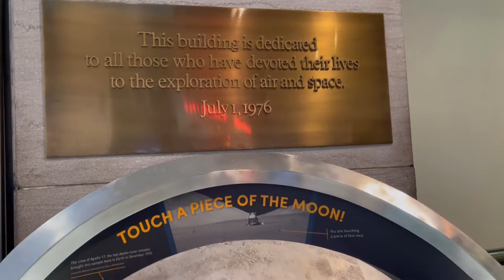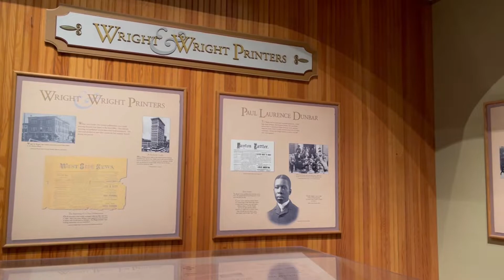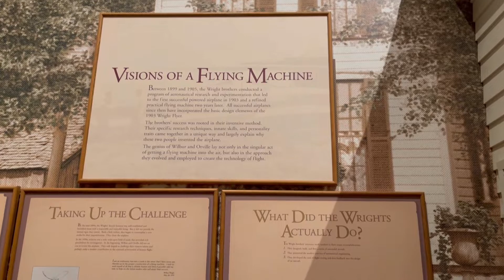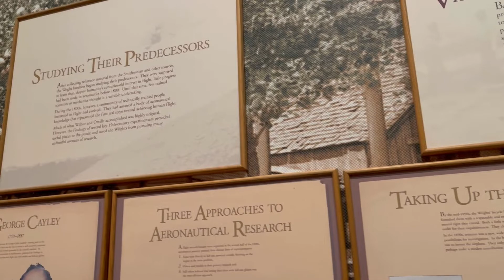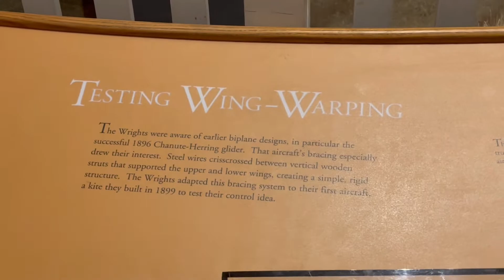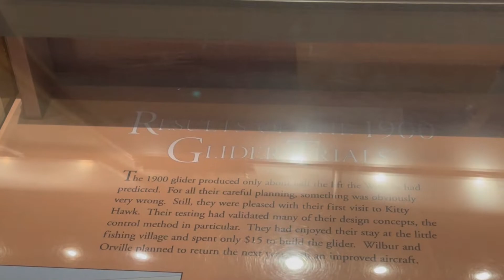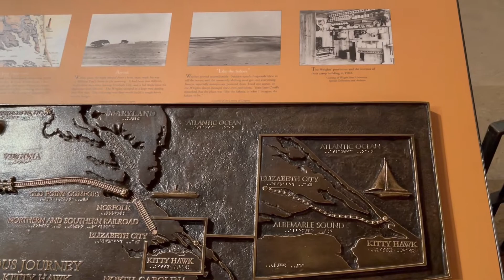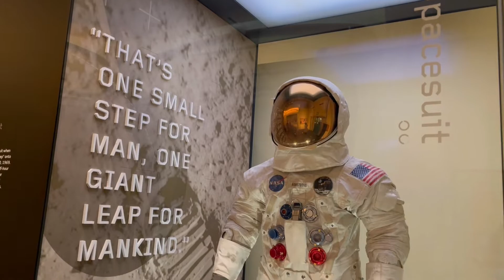The Wright Brothers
The Wright brothers were the pioneers in inventing and flying the world’s first successful motor operated airplane. In this video, you will see the actual airplane and the history on how it was developed/invented. I hope you’ll learn from this video and if you please don’t forget to leave a comment in the comment section. Thank you very much for watching!